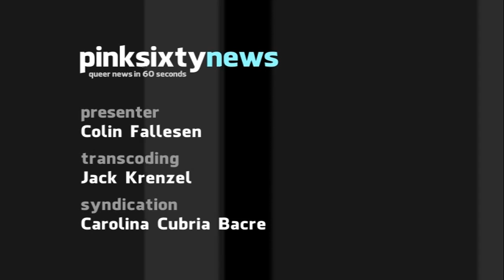Pinksixty News TUESDAY 03 JULY 2012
ILGA-Europe have petitioned the Italian Prime Minister, requesting the country update its anti-discrimination policies. Italy has no protections in place for violence against LGBT people and homophobia is on the rise.

Ireland's Deputy Prime Minister, Eamon Gilmore has announced his support for marriage equality. In an interview with the Irish Examiner, he said it was, "quite simply, the civil rights issue of this generation."

In Australia, Queensland's Attorney-General has rejected a recommendation to amend the 'gay panic' defence in non-violent sexual advance cases. He said, "It's not a priority to change it."

Around 150 Mormons signed a 'Declaration of Independence from Mormonism' at the weekend, over the church's opposition to marriage equality and polygamy. A growing number of Mormons are protesting what they see as racist, homophobic and transphobic teachings within the organisation.

And finally, CNN anchorman, Anderson Cooper has confirmed that he is gay. He said, "The fact is, I'm gay, always have been, always will be."